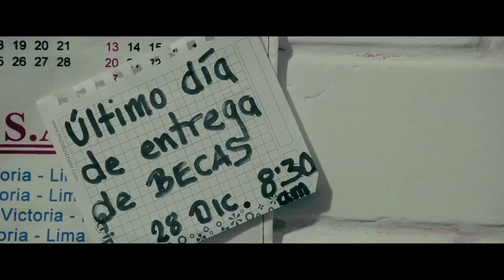Me Confundí - Cortometraje/ Short Film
Comedia dirigida por Maycol Fierro, protagonizado por Stuart Perea, Jhords Ríos y Nelyda Taype con guion de Maycol Fierro.

So-Ha Films · 2016